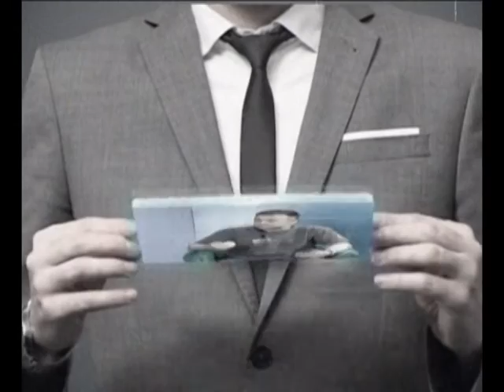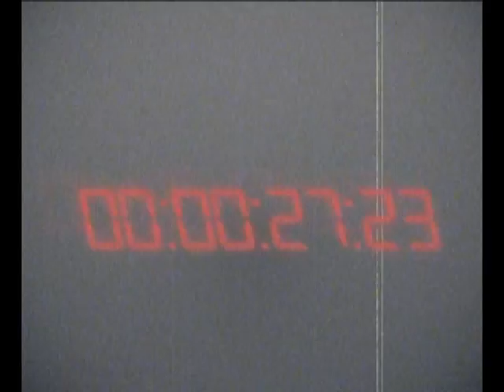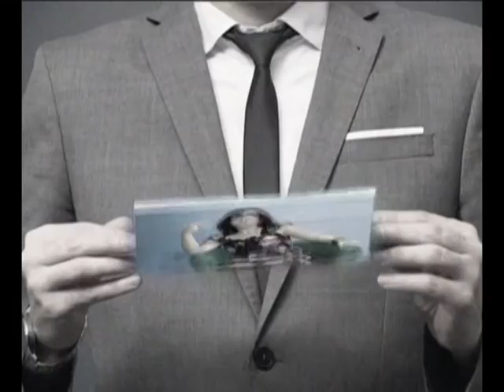30 MINUTA 2016 - Ljubiša Ristić